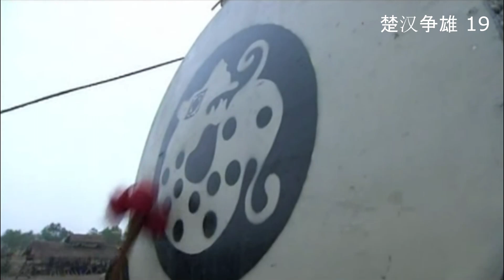Tập 19: Chia ba cánh quân đánh Chương Hàm | Hán Sở tranh hùng | Huỳnh Thu Sinh, Nhậm Trình Vỹ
Vì số lượng quân Sở kém xa quân Tần, các lộ quân cứu viện lại sợ thanh thế của quân Tần, xây trại tự thủ đứng ngoài cuộc. Hạng Vũ chỉ còn cách một mình tác chiến. Ông bình tĩnh hành động, trước hết phái Anh Bố dẫn 2 vạn quân Sở chặn đứt con đường tiếp ứng giữa Chương Hàm và phần còn lại của quân Tần, sau đó tự mình dẫn ba vạn binh sĩ qua sông.

Lưu Bang mang quân sang phía tây đánh nhau với tướng Tần là Dương Hùng ở Bạch Mã, lại đánh ở phía đông Khúc Ngộ, phá tàn quân của Dương Hùng, Dương Hùng bỏ chạy đến Huỳnh Dương. Tần Nhị Thế sai sứ giả chém Dương Hùng để răn mọi người. Lưu Bang mang quân về phía nam đánh Dĩnh Dương, làm cỏ dân Dĩnh Dương.

Nghe theo kế của Trương Lương, ông tiến quân chiếm đất Hàn và đất Hoàn Viên. Cùng lúc đó tướng nước Triệu là Tư Mã Ngang đang muốn vượt sông Hoàng Hà để vào Quan Trung trước các chư hầu. Lưu Bang liền đánh Bình Âm ở phía Bắc, cắt đứt bên sông phía nam sông Hoàng Hà, chặn đường Tư Mã Ngang.

Sau đó ông quay sang đánh một trận ở phía đông Lạc Dương nhưng không thắng bèn rút lui về đến Dương Thành, tập hợp quân kỵ và ngựa ở trong quân, đánh nhau với thái thú Nam Dương là Nghị ở phía đông, đốt phá đánh bại quân của Nghị, cướp quận Nam Dương. Nghị bỏ chạy về giữ lấy Uyển Thành. Lưu Bang nóng lòng muốn bỏ qua đất này và đi về hướng tây vào Hàm Dương, nhưng Trương Lương cảnh báo ông sẽ bị Nghị đánh úp sau lưng. Vì vậy Lưu Bang dừng lại đánh Uyển Thành. Ông nhân lúc đêm tối đem quân đi một con đường khác, thay đổi tất cả cờ xí, lúc tảng sáng vây Uyển Thành ba vòng.

Thái thú Nam Dương là Nghị sợ hãi muốn đâm cổ chết, nhưng nghe lời môn hạ là Trần Khôi khuyên, bèn đầu hàng. Lưu Bang phong cho Nghị làm Ân Hầu, phong cho Trần Khôi 1000 hộ.

Lưu Bang đem quân về đến sông Đan Thủy, Cao Vũ Hầu là Ngư, Tương Hầu là Vương Lăng đầu hàng nộp đất Tây Lăng. Lưu Bang quay lại đánh Hồ Dương, gặp biệt tướng của Bà quân Ngô Nhuế là Mai Quyên, bèn cùng Mai Quyên chiêu hàng đất Tích và đất Lịch.

Lưu Bang sai người nước Ngụy là Ninh Xương đi sứ đến Tần. Sứ giả chưa đến thì tướng Tần là Chương Hàm đã đem quân đầu hàng Hạng Vũ ở đất Triệu; các chư hầu đều theo Hạng Vũ.